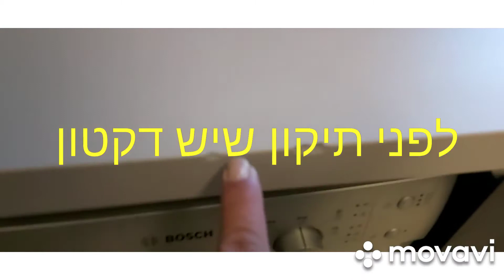תיקון שיש דקטון 050-6496875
האיש ששינה  את העולם בתיקון שיש דקטון למצב מושלם לחדש